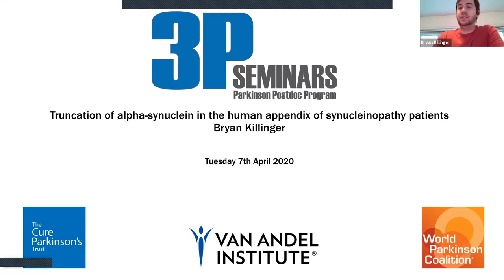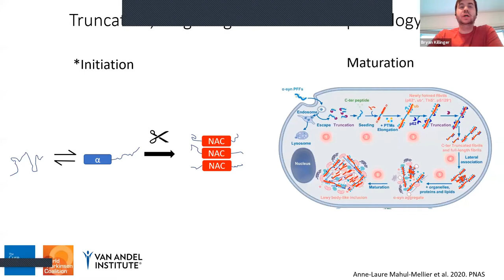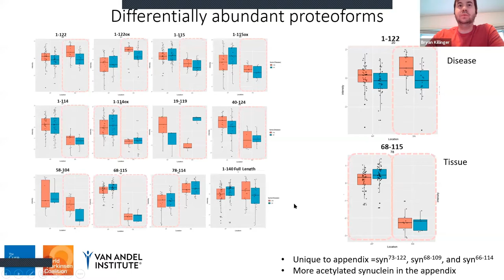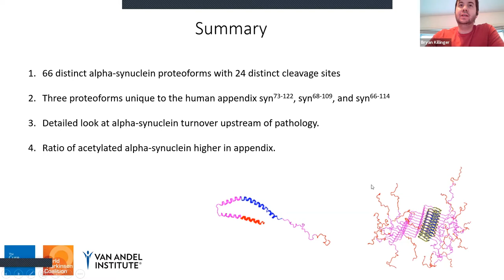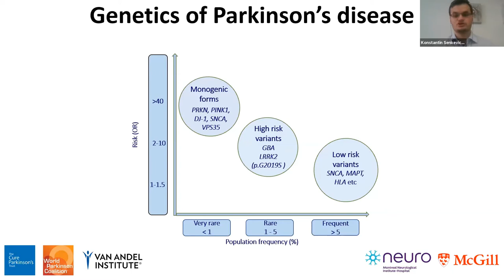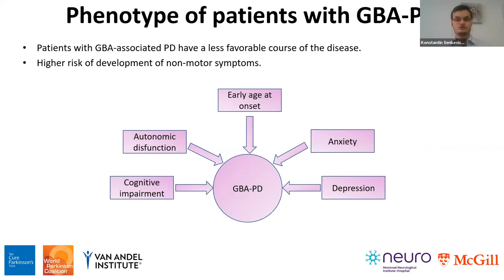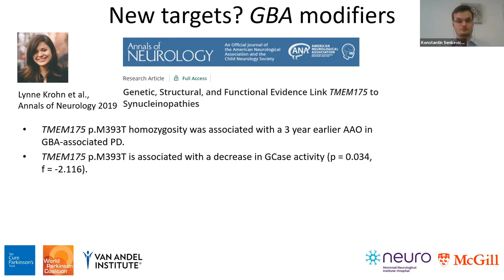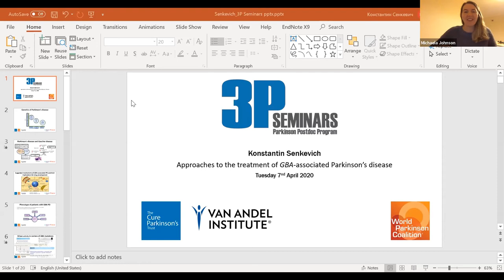Webinar 2: Truncation of a-synculein in the appendix & treatment of GBA-associated Parkinson’s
In this session, Bryan Killinger discusses their use of the top-down mass spectrometry approach to identify and quantify alpha-synuclein proteoforms in the vermiform appendix and substantia nigra of patients diagnosed with common synucleinopathies (i.e. Parkinson’s disease, dementia with Lewy bodies). In the second talk, Konstantin Senkevich discusses the pathogenesis and possible approaches for the treatment of GBA-associated PD. Mutations in GBA, which encodes the enzyme glucocerebrosidase (GCase), are the most common genetic risk factors associated with Parkinson’s disease (PD) with a frequency of up to 5-20% among patients.

Webinar 2_070420.